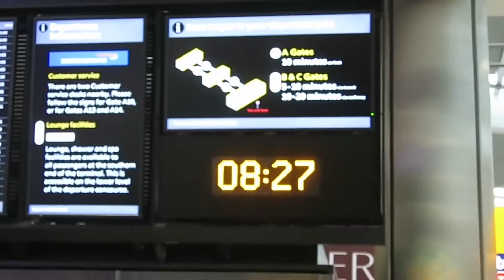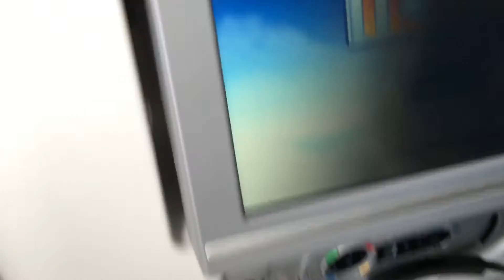California 2017_01